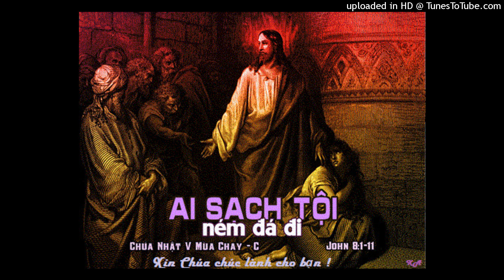Bài đọc 3-4-2022 ( Chúa Nhật 5 mùa chay năm C )